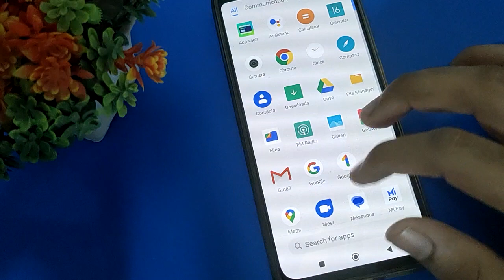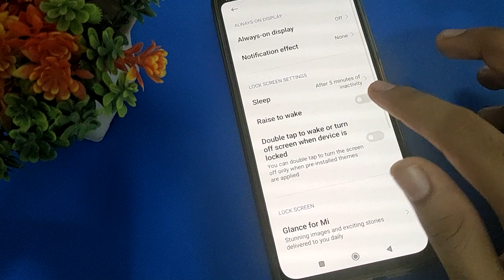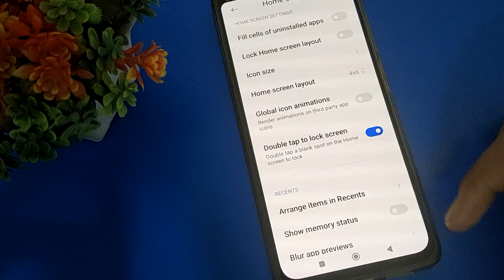Poco M5 lock screen setting, how to on double tap to wake screen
how to on double tap to wake screen poco phone | how to on double tap to wake screen mode poco phone | poco phone mein lock screen setting use kare  |  double tap se screen on or off kaise kare